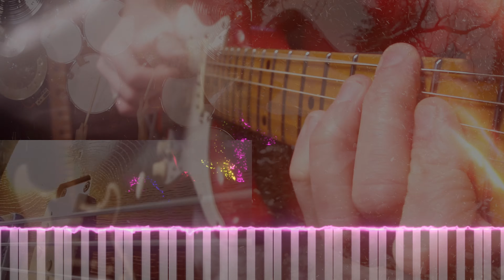Chris Fury - Hearts, Spades, Pins & Needs - (Official Music Video)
This song is Hearts, Spades, Pins & Needs ❤️♠️📌🪡, track 9 from my latest instrumental rock album titled A Game Worth the Candle.  Want to shred along?

The song's project titled was "Pins and Needles", due to the physical symptoms I was feeling at the time of writing from bad anxiety and depression.  To cope, I was writing pretty heavy riffs back then. After revisiting a lot of the heavy riff demos, I felt like they didn't represent ME in the present.  So what I did is I took the heavy riffs, played them on a not so obvious guitar (strat guitar with single coil pickups), and then continued to write the rest of the song as a progressive mishmash of a story.

Creating the music video was a ton of fun.  It was filmed in the last snowstorm we got here on the east coast of the states.  I CANNOT believe that this black Yamaha strat has survived another wild video with its strings still on!   Keep an eye out for this guitar in many of my other music videos!

Share with someone who likes guitar 🎸

Credits:
Song: Hearts, Spades, Pins & Needs
song written and produced by Chris Fury
video produced by Chris Fury

Band
Chris Fury @chrisfuryguitar : Guitar, Bass, Synth and production
James Knoerl @JamesKnoerl : Drums

🎸 Official Website for CDs, Merch and more!

🎶  Keep up with my latest tips, jams and short form content

⚙️ Gear used
PRS Custom 24 scarlet red 10 top
Fender Custom stratocaster
Custom Jimi Hendrix Strat
Japanese Bass
Yamaha stratocaster